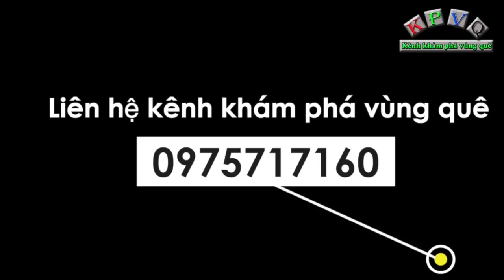Chồng bỏ đi biệt tăm, cô gái trẻ 1 mình chống chọi với bệnh tật cùng 2 con khát sữa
Hôm nay kênh khám phá vùng quê nhận được thông tin cầu cứu của chị Nguyễn Thị Kim Uyên (29 tuổi) hiện đang thuê trọ đường Bình Quới, phường 28, quận Bình Thạnh.
Chị Uyên hiện đang bị ung thư phổi giai đoạn cuối và rất nặng, mặc dù bệnh tật trở nặng và bát sĩ yêu cầu nhập viện nhưng chị Uyên cũng không dám nhập viện vì không có tiền điều trị, con không biết gửi cho ai.
Theo chia sẻ của chị Uyên, kể từ sau khi phát hiện căn bệnh ung thư phổi, người chồng của chị đi làm ăn xa ở Phú Quốc, Kiên Giang cũng biệt tăm không trở về, hiện cũng không liên lạc được.
Mặc dù mang trên người căn bệnh nhưng chị Uyên vẫn tự tay lo cho 2 đứa con nhỏ mới 3 tuổi và 6 tháng tuổi để cho bà ngoại có thời gian đi làm tạp phụ kiếm thêm thu nhập.
Cả nhà có thể đến thăm chị Uyên thì gọi vào số điện thoại của anh Lâm để anh dẫn đường vào nhà trọ, số ĐT 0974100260 (anh Lâm).